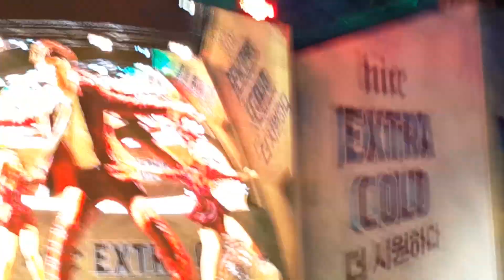dangdutan korea seksi tapi gak por